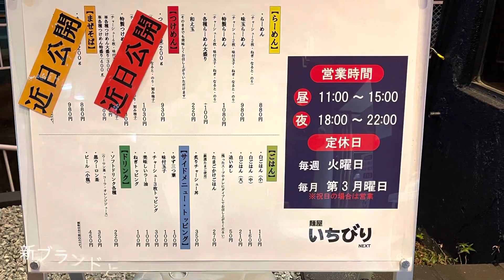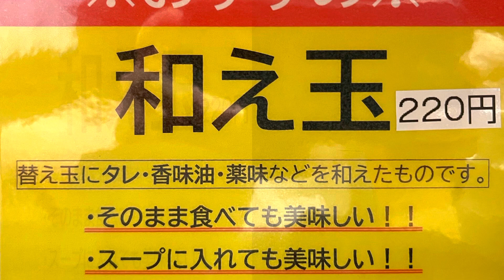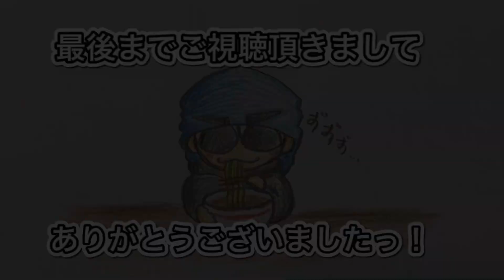🍥【麺屋 いちびり NEXT(大阪府藤井寺市)】🍜味玉らーめん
【麺屋　いちびり　NEXT(大阪府藤井寺市)】
🏠奈良・橿原市にある【麺屋　いちびり】の
新ブランドとして'２２年１２月にオープンしたお店
🗓'22.12.26
🍜味玉らーめん　¥980
🍥スープ
淡☆☆☆★☆濃
魚介の香ばしい香り漂うテロリとした口当たりのスープは
鶏の濃厚で丸みある旨味にビターな煮干しの旨味が融合し
まろやかな油分とコクのあるかえしで旨味の層を重ねる

🍥麺
細☆☆★☆☆太
【村上朝日製麺所】製のやや加水低めの香ばしい麺は
スルスルと入る啜り心地と適度な絡み付きでスープを運び
軽やかな歯応えで風味と味わいが噛む程に広がる

‪🍥トッピング‬
低温調理されしっとりした口当たりでタレを適度に効かせ
甘味の乗る肉の旨味を活かした味付けに仕上げている
・味玉
トロリとした口当たりのまろやかな黄身のコクを活かした
タレを優しく効かせた味わいに纏めている
・ネギ　・ナルト ・海苔

🐯寅レポ🐯
鶏白湯と煮干しの旨味をバランス良く融合させたスープに
プリッとした張りとパツリと入る歯切れの良い麺が
食べ進める程に馴染んで味わいに厚みが加わる
濃厚鶏白湯煮干しラーメンを頂きました！